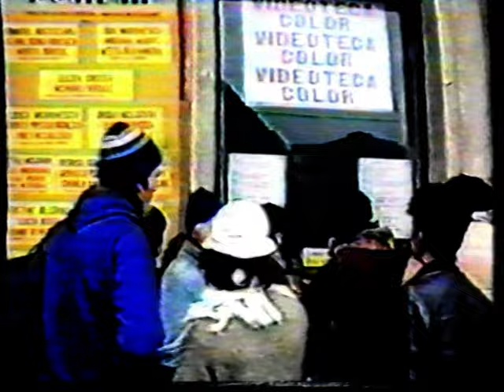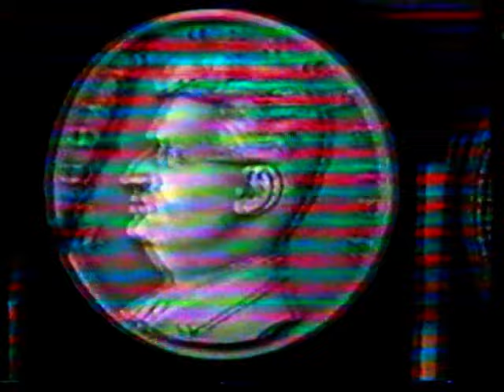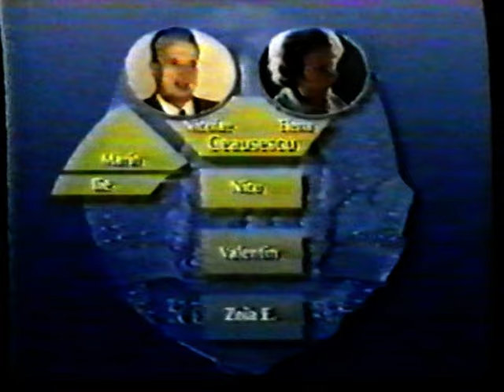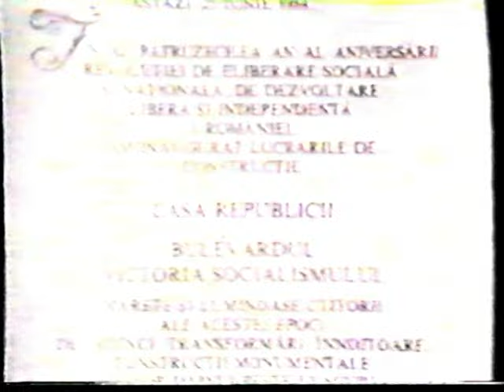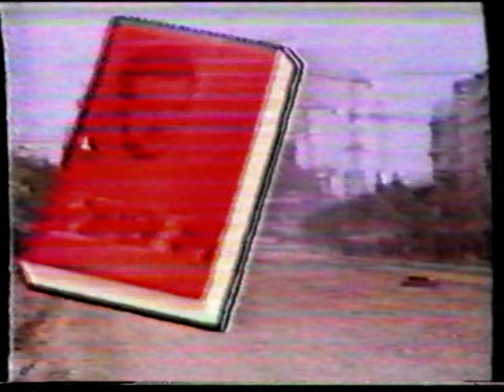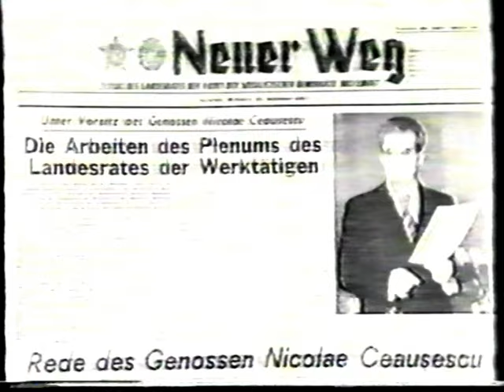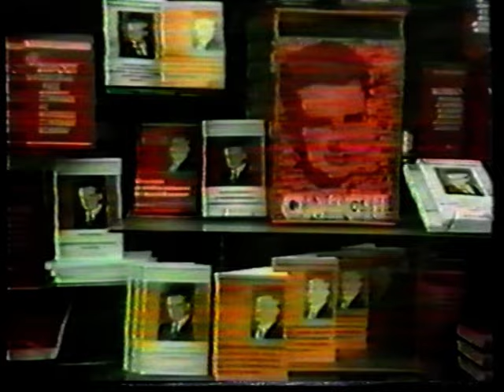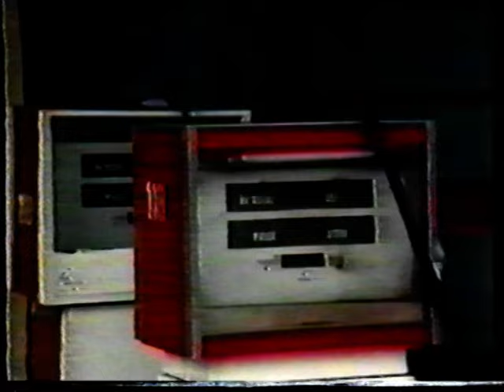A Ceausescu diktatúra (A megkésett Császár - Malte Olschewski filmje)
Az 1980-as évek közepén járunk. Malte Olschewski, osztrák újságíró és rendező filmje a romániai Ceausescu-diktatúráról. Néhány évvel később a diktatúra megbukott,  a Ceausescu házaspárt kivégezték!
Egy agyonnézett VHS-kazettáról digitalizáltam be azt a filmet. Magyar alámondással van, ahogy abban az időben sok más film volt, amit kézre kézre adogattunk egymásnak. Ha valakinek jobb minőségben megvan, kérem értesítsen.